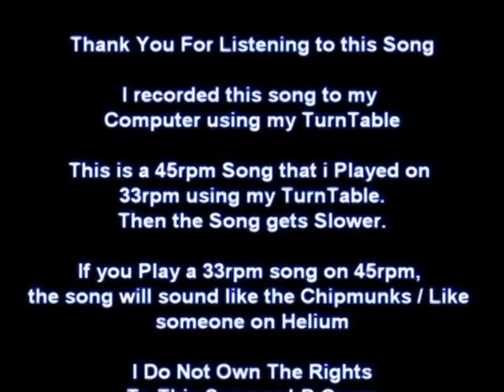Indica In Passing (Slow Version) 45RPM Vinyl Played at 33RPM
It sounds like a man who is singing this song.
When you play a Record that is 45 RPM ( rounds per minute ) on 33RPM, then the song will be very slow.
And If you Play a Record that is 33RPM on 45RPM, then the song will go much faster, The Song will sound like The Chipmunks or Like a person that have inhaled Helium Gas.
Very Funny.